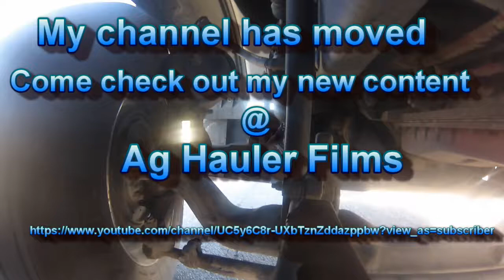My Channel has Moved to Ag Hauler Films! Link is in the description.